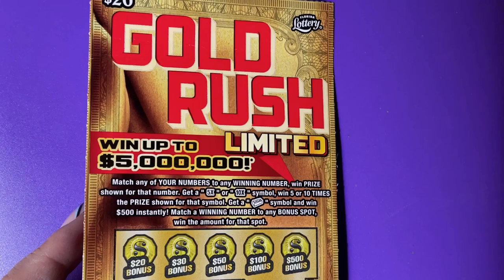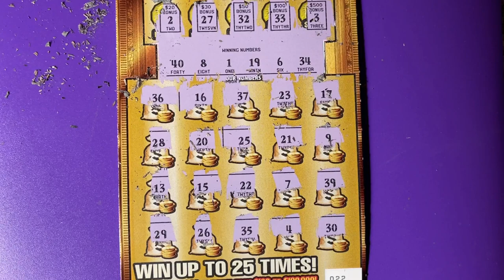Another Gold Rush Ticket 22 from Shell